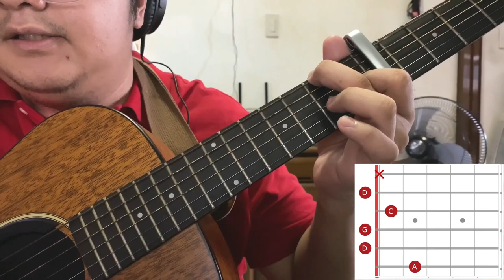An Opportunity To Go To The Moon Guitar Tutorial | Mj Pineda Vlogs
A tutorial on how to play ‘An Opportunity To Go To The Moon’ by Reese Lansangan.